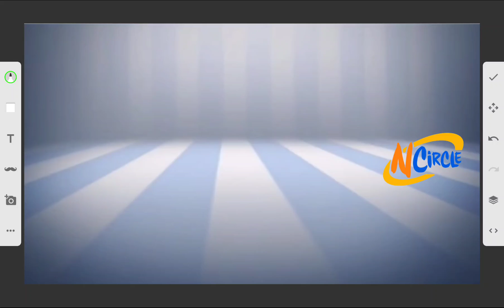Any Shows I Can Add On NCircle?